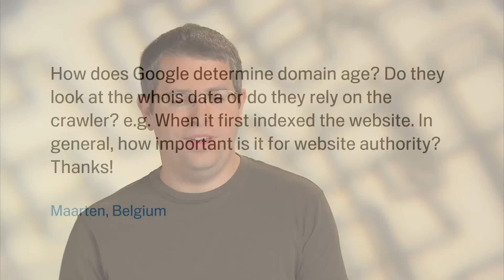How does Google determine domain age, and is it important for ranking?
How does Google determine domain age? Do they look at the whois data or do they rely on the crawler? e.g. When it first indexed the website. In general, how important is it for website authority? Thanks!

Maarten, Belgium